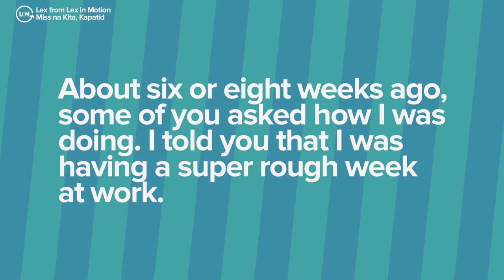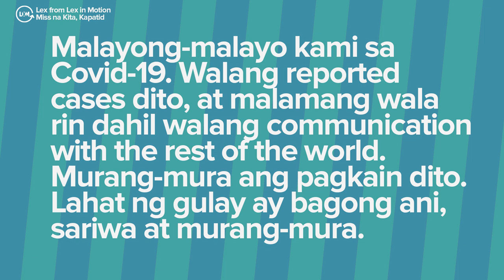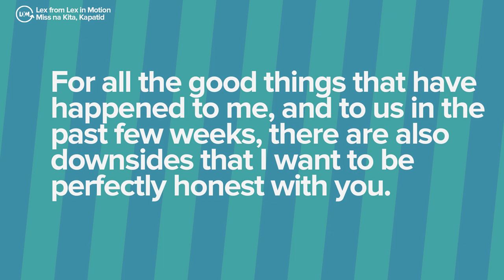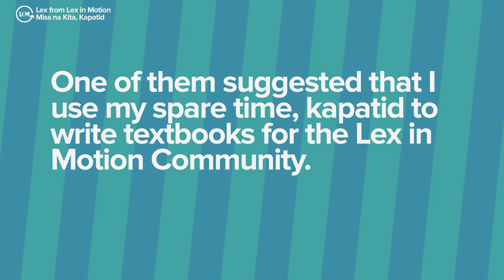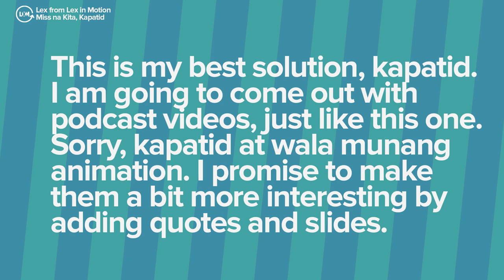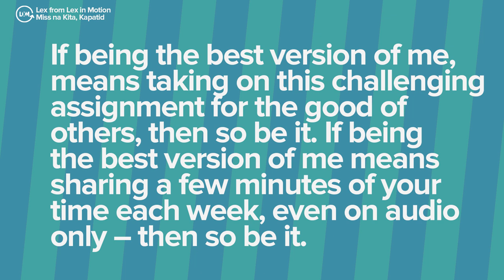[LAW SCHOOL PHILIPPINES] Miss Na Kita, Kapatid. Sobra. | LAW SCHOOL VLOG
Miss na kita, kapatid. It’s been about three weeks since I’ve last uploaded content on this channel and on the other platforms where I’m active. Hindi totoo, kapatid na ako ay nag-positibo sa Covid-19, although we may have had a few scary moments in the last few months. I am well and I am healthy. I am safe and I am happy. Sana, kapatid ay ikaw din.

Allow me to share a few updates with you, and the direction that I’m taking the LXM Community and the channel for the new few months. Coming right up.

3. Be part of the Lex in Motion Community